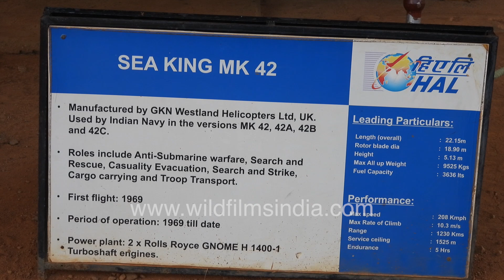Sea King MK 42 packed with two Rolls Royce GNOME turboshaft engines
Sea King MK 42 helicopter - It is anti-submarine warfare, search and rescue, casualty evacuation, search and strike, cargo carrying and troop transport. Sea King was manufactured by GKN Westland Helicopters Ltd. which was then used by the Indian Navy in the versions of MK 42, 42A, 42B and 42C. Sea King MK 42 with two Rolls Royce GNOME turboshaft engine took its first flight in 1969.

HAL Aerospace Museum is India's first aerospace museum located at Hindustan Aeronautics Limited premises, in Bangalore. Established in 2001, the Museum is part of the HAL Heritage Centre and Aero Space Museum, and showcases the growth of the Indian aviation industry and HAL for six decades.